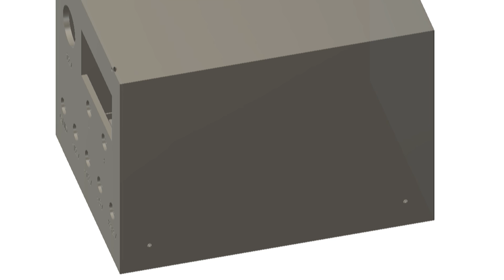Fonte de Bancada DIY Regulável | Melhor que Comprar Pronta?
No vídeo de hoje, eu vou te mostrar como montar uma fonte de bancada do zero. Já pensou em ter uma fonte de bancada para testar diversos componentes elétricos com diferentes tensões? Se sim, este vídeo é perfeito para você. Vamos fazer uma fonte de bancada caseira regulável de maneira prática e detalhada.

🔴Conheça a TopInk3D e todas as suas solução para sua impressão 3D.
      São muitas opções de impressoras 3D, filamentos, acessórios

✨Quer aprender a modelar 3D e fazer seus próprios projetos?

🔧 Fala amantes da engenharia!
🌟 O que você vai aprender neste vídeo?
Por que criar sua própria fonte de bancada?

As fontes de bancada são essenciais para quem trabalha com eletrônica, mas comprar uma pode ser muito caro. Por isso, decidi criar minha própria fonte de bancada do zero, utilizando componentes acessíveis e uma impressora 3D.
Componentes Necessários:

Para este projeto, utilizaremos uma fonte ATX, um regulador de tensão, conectores tipo banana, um cooler de computador, e outras peças que você pode encontrar facilmente. Vou mostrar onde comprar cada componente e como utilizá-los corretamente.
Projeto e Impressão 3D:

Vamos projetar e imprimir a carcaça em 3D, garantindo que todos os dispositivos sejam bem organizados e ventilados. A carcaça terá aberturas laterais para um cooler, facilitando a refrigeração da nossa fonte de bancada.
Montagem e Conexões:

Com os componentes em mãos e as peças impressas, faremos a montagem completa da fonte de bancada. Vou te ensinar a conectar tudo de forma segura e eficiente, utilizando uma placa adaptadora ATX para converter as saídas da fonte de computador em tensões utilizáveis.
Testes e Funcionamento:

Depois de montar tudo, vamos testar cada saída de tensão com um multímetro para garantir que nossa fonte de bancada regulável está funcionando perfeitamente. Você aprenderá a ajustar a tensão de saída conforme necessário.
Ventilação e Acabamento:

A ventilação é crucial para manter a fonte de bancada funcionando corretamente. Instalaremos um cooler de 80x80mm e finalizaremos o projeto com um acabamento profissional, utilizando parafusos para facilitar a manutenção futura.
Este vídeo é ideal para quem quer aprender como fazer uma fonte de bancada de maneira detalhada e prática. Além de ser um projeto econômico, é uma excelente oportunidade para aprimorar suas habilidades em eletrônica e impressão 3D. Nossa fonte de bancada será uma ferramenta valiosa para qualquer entusiasta de eletrônica, permitindo testar e desenvolver diversos dispositivos com facilidade.